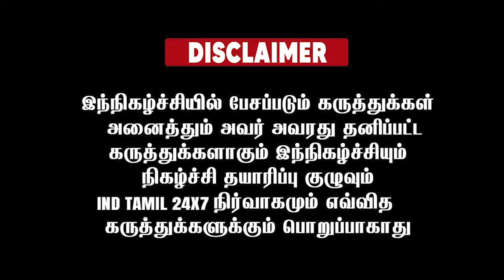வெல் டன் மை பாய் ...!தட்டி கொடுத்த மோடி கதி கலங்கி போன கூட்டம் ...!